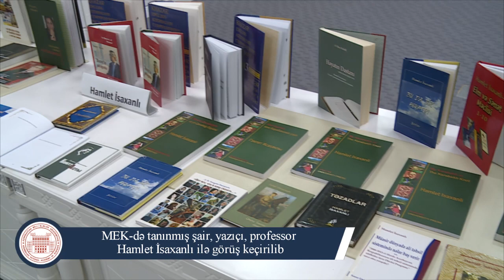MEK-də tanınmış şair, yazıçı, professor Hamlet İsaxanlı ilə görüş keçirilib